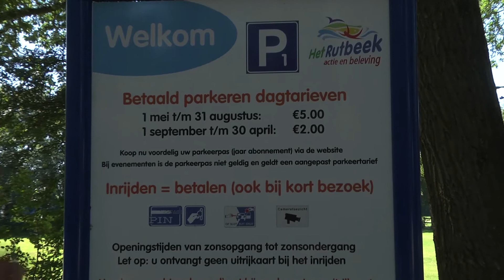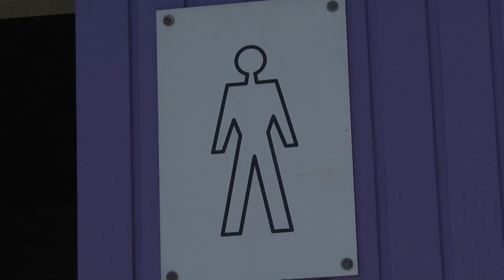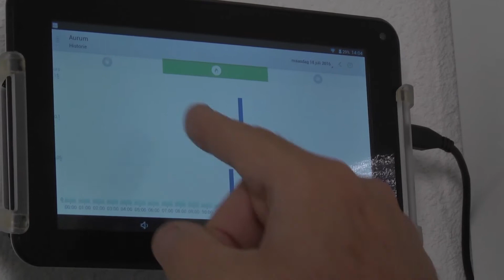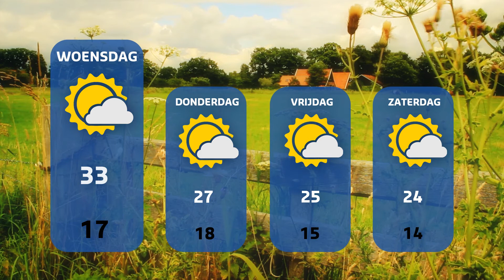TV Enschede Nieuws dinsdag 19 juli 2016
Onderwerpen:
00:31 Bouw asielzoekerscentrum in Enschede weer vertraagd
01:20 Burgemeester sluit gokpand aan de Brinkstraat
01:48 Gaslek bij hoofdkantoor Domijn aan Boulevard
02:05 Parkeren bij Rutbeek zorgt voor verwarring
04:21 Enschede geniet van de zomer (eindelijk!)
06:27 Diverse branden in Enschede
06:59 Henri van der Schaaf woont in energie-neutraal huis
09:25 Weerbericht